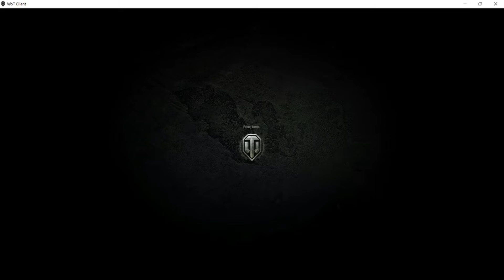World Of Tank T 30 American tank